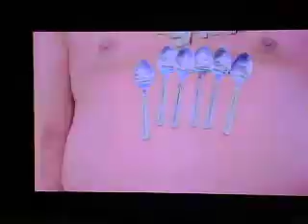Etibar Elchiev Budaqli Shota Keldishvili 2) Italy 2012